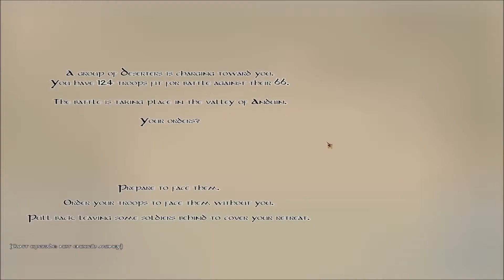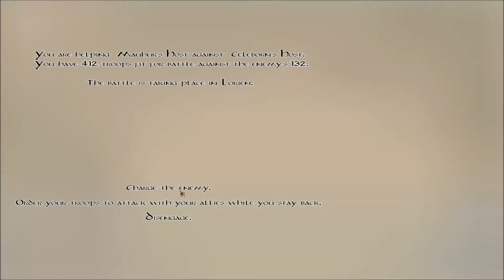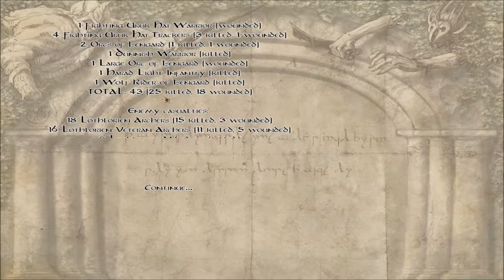M&B: Warband -The last Days (Isengard take 2 part 53) New Siegers